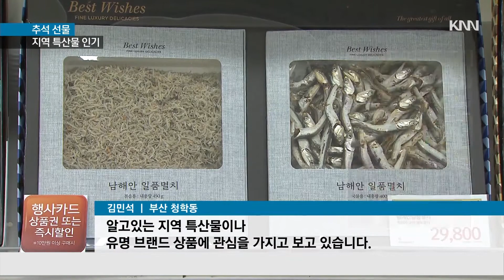지역특산품, 명절 선물시장 주도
생필품부터 주류와 과일까지 추석을 앞두고 다양한 선물세트가 선보이고 있습니다.

이런 가운데 부산 경남에서는 지역색이 짙은 특산품이 인기라고
합니다.